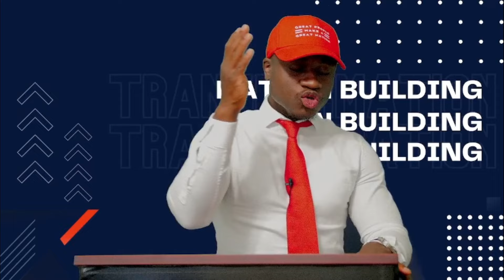Unveiling the secret of CSDP Movement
Rev. Roland Fru, the visionary founder of CSDP (Cameroon Sustainable Development Project), dedicated to advocating peace, unity, freedom, and prosperity for all Cameroonians. His belief? Economic prosperity and respect can be achieved without bloodshed. Hailing from the heart of Cameroon, Africa, Roland emerged from humble beginnings, embodying a narrative familiar to many Africans. Yet, he held an unwavering faith in his capacity to shape a new reality for himself and his community.

🕊️ Hope for a great Cameroon: "Please consider donating via the link below to support our mission of ending the war and fostering a brighter future for Cameroon. Your contributions will aid in amplifying our message through advertisement campaigns and the distribution of free 'CSDP' Freedom T-shirts to the vulnerable. Together, let's rewrite the narrative of Cameroonians, instilling hope for a better tomorrow with CSDP."

* 📲 Join our WhatsApp Group to participate in the CSDP community-building project and access exclusive materials: WhatsApp Group

We love Cameroon
God Bless our Nation.